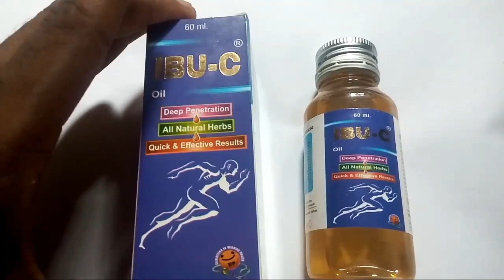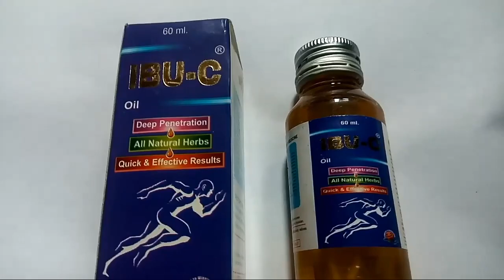IBU - C OIL USE Arthritic disorder & effectively relieves joint pain & stiffness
IBU c oil
   Used Arthritic disorder & effectively relieves joint pain and stiffness